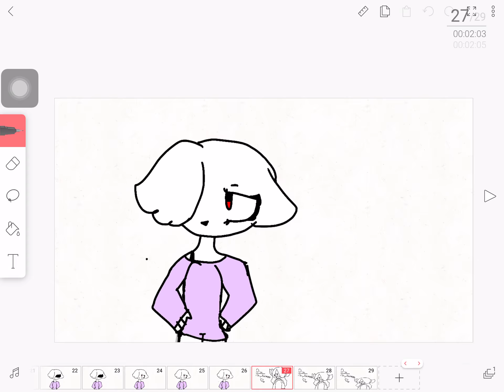Rise N Shine Meme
hope the audio works